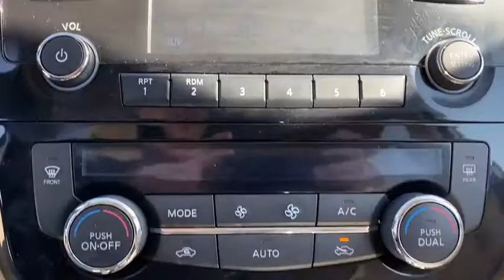2017 Nissan Rogue Weatherford, Fort Worth, Granbury, Saginaw, Dallas, TX PW006762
Glacier White Used 2017 Nissan Rogue available in Fort Worth, Texas at Fort Worth Nissan. Servicing the Weatherford, Granbury, Saginaw, Dallas, TX area.

3451 West Loop 820 S

Recent Arrival! Nissan Certified With a Clean One-Owner CARFAX and Priced below KBB Fair Purchase Price!brbr2017 Nissan Rogue SV All-Wheel Drive with Alloy Wheels, Backup Camera, Bluetooth, SiriusXM, Automatic temperature control, Blind spot sensor: Blind Spot Warning (BSW) warning, Electronic Stability Control, Front dual zone A/C, Heated front seats, Power driver seat, Steering wheel mounted audio controls.brbrNissan Certified Pre-Owned Details:brbr  * 167 Point Inspectionbr  * Limited Warranty: 84 Month/100,000 Mile (whichever comes first) from original in-service datebr  * Roadside Assistancebr  * Warranty Deductible: $100br  * Transferable Warrantybr  * Includes Car Rental and Trip Interruption Reimbursementbr  * Vehicle HistorybrbrAwards:br  * 2017 KBB.com 10 Best SUVs Under $25,000brbrPlease note: Information provided is believed accurate but all specifications, pricing, and availability must be confirmed in writing (directly) with the dealer to be binding. The advertised price does not include sales tax, vehicle registration fees, finance charges, documentation charges, any other fees required by law or dealer added accessories. We attempt to update this inventory on a regular basis. However, there can be a delay between the sale of a vehicle and the update of the inventory. Prices include all dealer rebates and dealer incentives. Fort Worth Nissan is not responsible for any inaccuracies contained herein and by using this application you the customer acknowledge the foregoing and accept such terms.